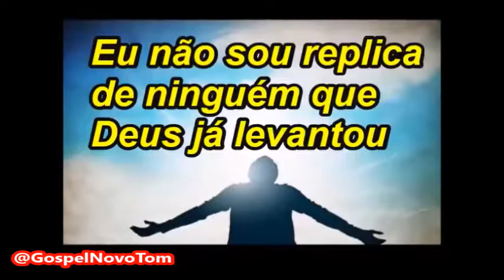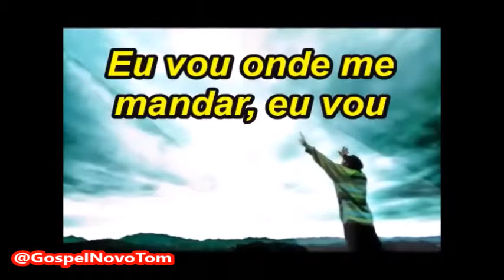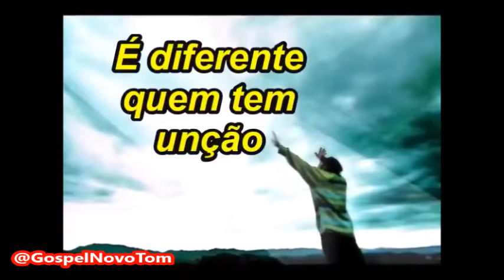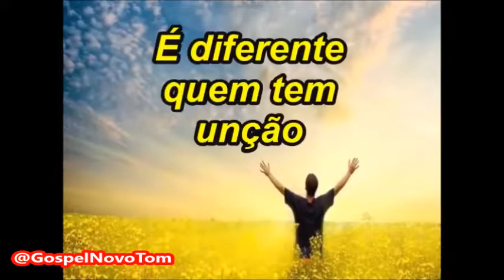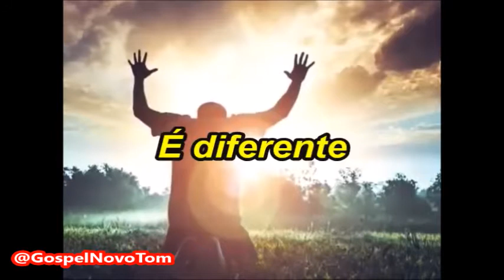Playback Sarah Farias É Diferente 1,5 Tom Abaixo